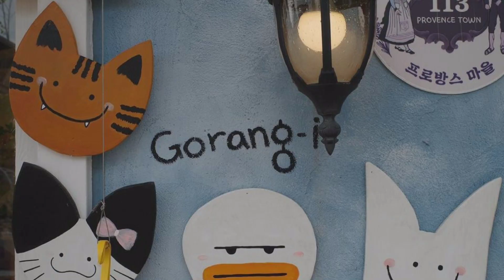[랜선여행] 남프랑스풍의 이색 쇼핑마을 🏡 파주 프로방스 🍝